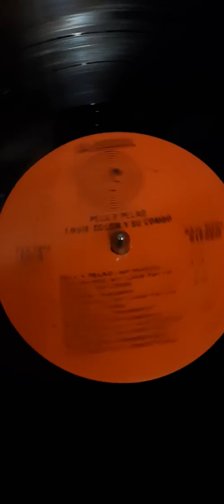Vinilo louie colon y su combo pelu y pelao c4 Disqueria Manoenpez